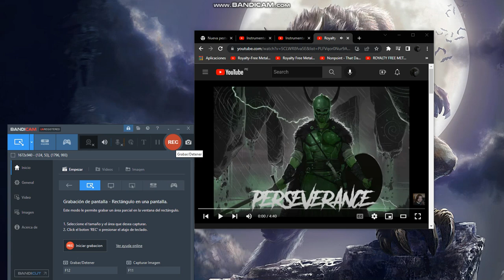Royalty Free Metal Instrumental Perseverance By Jacob Lizotte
Yes. ¿does the monsters likes metal music in the year 2024? but making and posting for more metal instrumentals all day